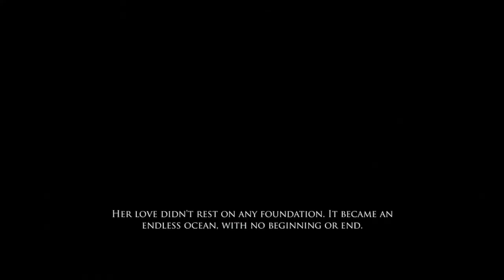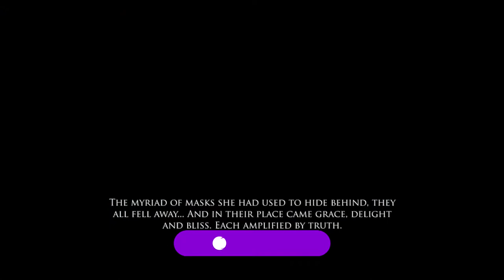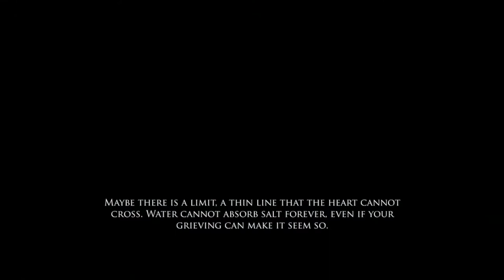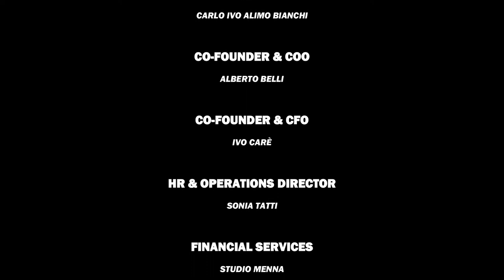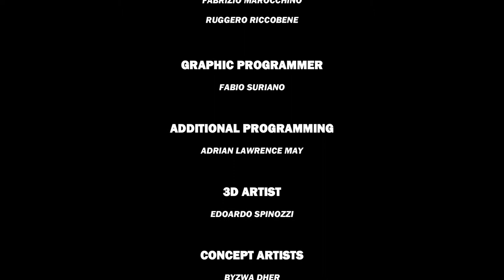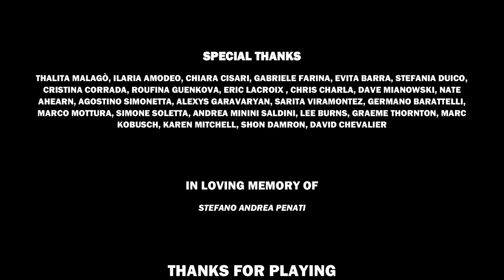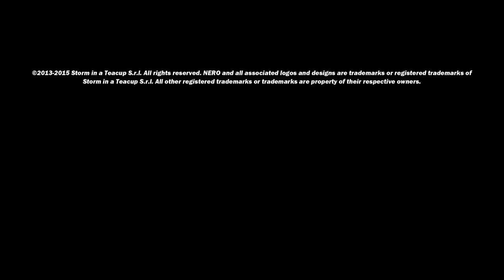Nero Game Play (Full play through and all collectibles)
Complete play through of Nero